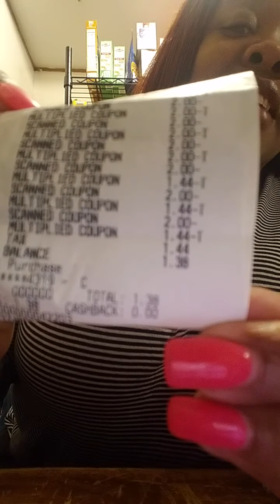My sweet deal at Harris teeter 8/9/18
Only paid a little oop for this deal